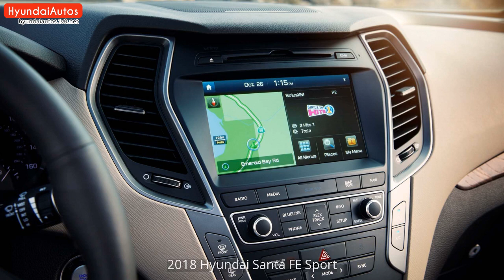Hyundai Santa FE Sport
Carefully selected pictures of 2018 Hyundai Santa FE Sport. As far as I can, I have compiled the internal and external pictures of 2018 Hyundai Santa FE Sport for you in this video. You can also find  modified 2018 Hyundai Santa FE Sport pictures in this video.

2018 Hyundai Santa FE Sport